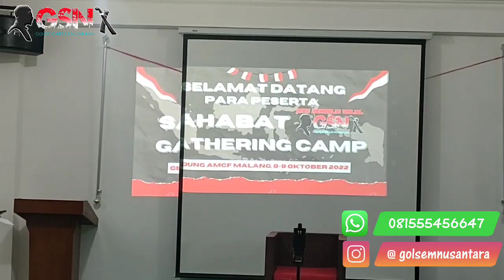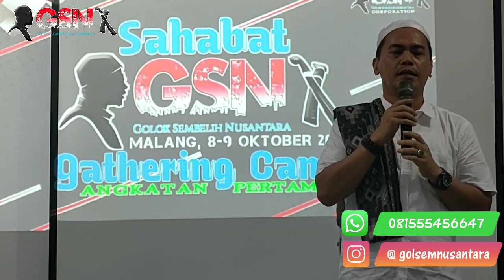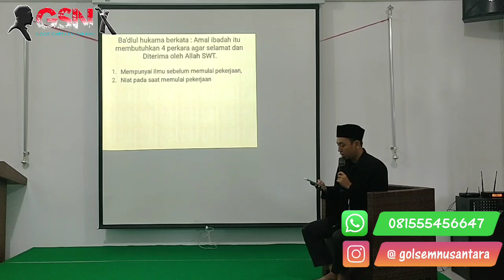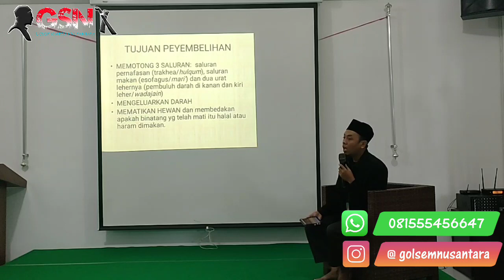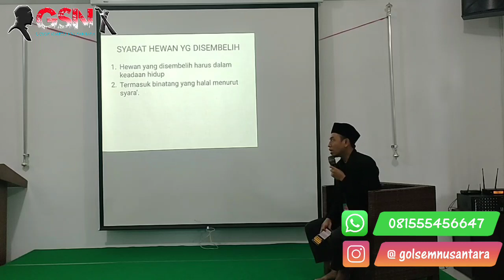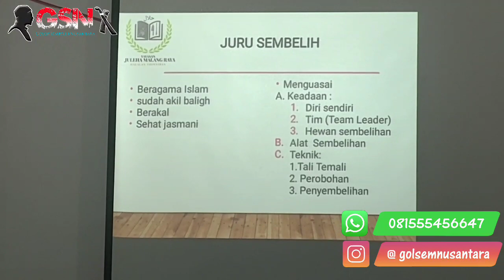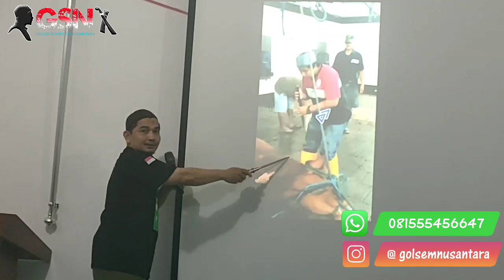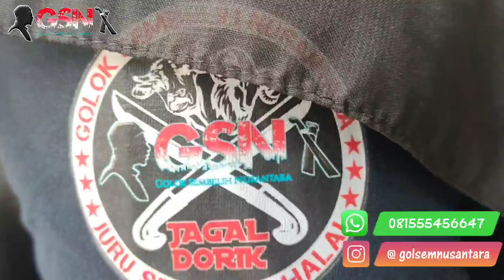SGGC SAHABAT GSN GATHERING CAMP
Salam GSN...

kunjungi juga Channel YouTube kami yang lain